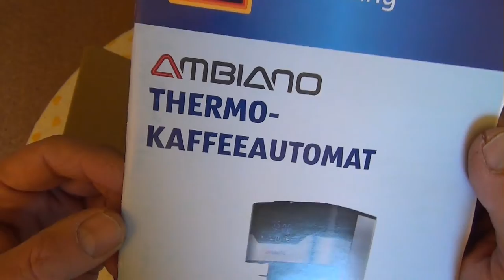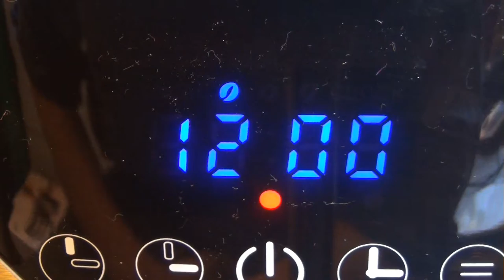Ambiano Coffeemaker MD 18458, Juicer BRAUN MP50.How to make an apple coffee coctail. 👍👍👍👍👍👍👍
Ambiano Coffeemaker MD 18458
Power 900W
MEDION Coffee Machine with Thermos Flask and Timer (Filter Machine, 8-10 Cups, 1.2 Litres, 900 Watt, 3 Levels, Keep Warming Function, Timer , Anti-Drip, Display, MD18458) Stainless Steel

How to make an apple coffee coctail
Recipe
Ingredients:
50% of apple juice and  50% of coffee
Sugar to taste
Put in  refrigerator to cool off
You can add ice and ice cream
apfel coffee cocktail

apple coffee cocktail by Alex ausdeutschland 👍👍👍👍👍👍👍👍

Ambiano Kaffeemaschine MD 18458
Thermo-Kaffeeautomat
Leistung 900W

Doppelwandige Edelstahlkanne mit Durchbrühdeckel
1,2 L Fassungsvermögen
Aromawahlschalter mit 3 Stufen
Timer-Funktion
Tropf Stopp
Mühelos leckerer Kaffee Überlassen Sie beim Kaffee nichts dem Zufall: Die hochwertige MEDION Kaffeemaschine brüht bis zu 1,2 Liter aromatischen Kaffee und hält ihn in einer Thermoskanne aus Edelstahl zuverlässig heiß. Heißer Kaffee rund um die Uhr Die Warmhaltefunktion der Kaffeemaschine sorgt dafür, dass Ihr Lieblingsgetränk jederzeit heiß auf Sie wartet. So haben Sie mehr Zeit für ein ausgiebiges Frühstück mit der Familie.

Wie man einen Apfel-Kaffee-Cocktail macht
Rezept
Zutaten:
50 % Apfelsaft und 50 % Kaffee
Zucker nach Belieben
Zum Abkühlen in den Kühlschrank stellen
Sie können Eis und Eiscreme hinzufügen
apfel coffee cocktail
apfel coffee cocktail von Alex ausdeutschland 👍👍👍👍👍👍👍👍